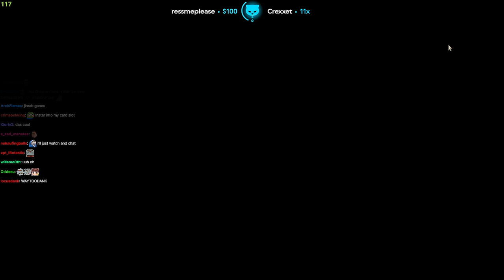Lirik Plays No Umbrellas Allowed (With Chat)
Lirik ♛

Game 🎮
►No Umbrellas Allowed